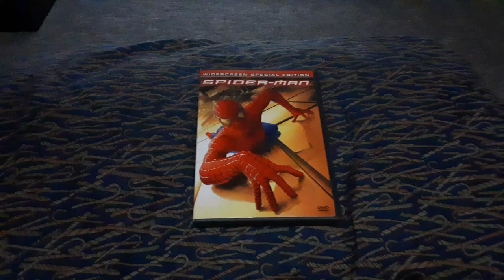Opening To Spider-Man 2002 DVD (Disc 2)